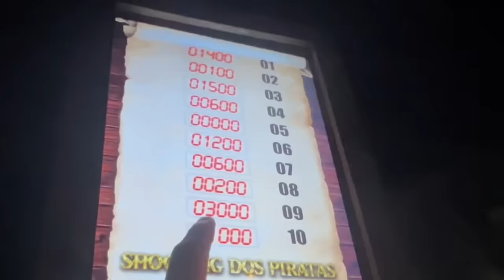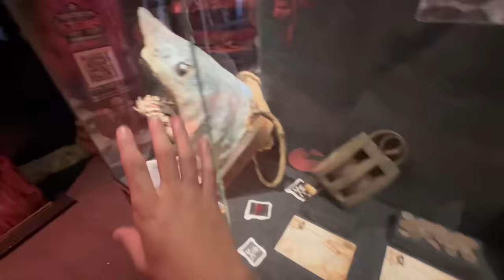DAVI CONHECEU O PIRATA *ele sumiu